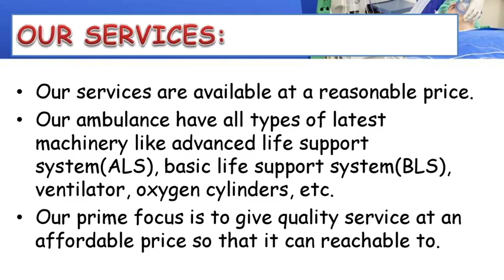Anytime Available Ambulance Service in Janakpuri and Ramgarh by Medilift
Medilift Ambulance Service in Janakpuri and Ramgarh is one of the best Multy -Specialty ambulance providers. Our Ambulances are well equipped and provide every proper facility that a patient needed in an ambulance service.